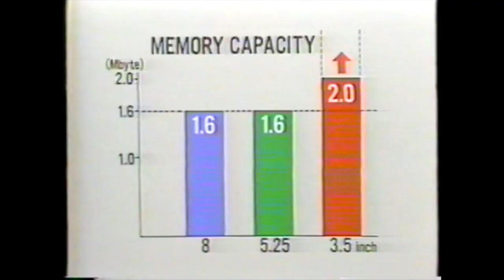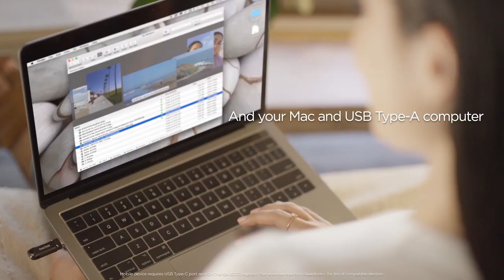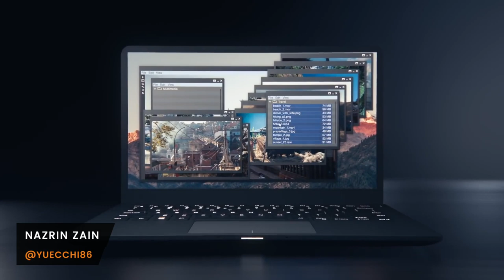Evolusi Storan - Tahukah Anda Storan Bermula Daripada Sekeping Kad Kertas Sahaja?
Storan merupakan salah satu komponen sesebuah komputer ataupun peranti yang bertanggungjawab untuk merumahkan data penting seperti sistem operasi, perisian dan fail-fail digital.

Di dalam video ini, saya akan menerangkan sedikit mengenai evolusi storan sepanjang zaman, termasuklah penggunaan sistem punch card, pita magnetik, cakera keras dan storan flash, dan bagaimana ia digunakan hari ini, walaupun ia dicipta beberapa dekad yang lalu.